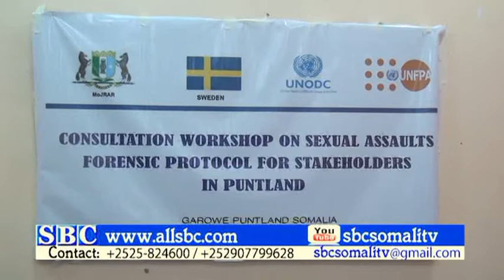TABABAR LAGU BAARANAYO BAARISTA DANBIYADA OO LAGU SOO GABA GABEEYAY GAROWE